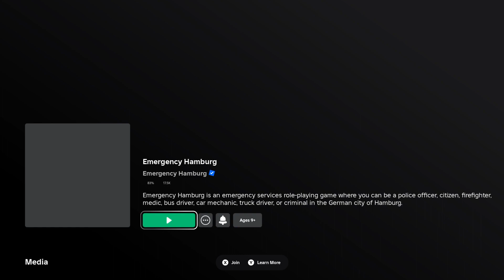Roblox – Emergency Hamburg | *NEW* V3.4.1 European Football Championship 2024 Update!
V3.4.1 European Football Championship Update

New Clothing Store at the HafenCity
Here you can buy Emergency Hamburg merch! We also created a special outfit for the football championship to show support for the German team.
Of course, the clothing store can also be robbed.

Improved Item Store and Dealership System
Added filter options to the vehicle dealership.
Added sale system where we put some items or vehicles on sale temporarily.
Improved search system.

Small Changes & Improvements
Reduced arresting distance by 13% and fixed issue where police officers with a high ping could arrest from a very high distance.
Improved melee weapons with camera lock and crosshair.
The navigation system now automatically regenerates the route to your destination if you take a different path.
Improved minimap UI to display controls better on pc and console.
New crime boss protection gear.
When taking medical tools or when selling robbery loot, you will now sell/take all items at once instead of having to click the button multiple times.
Added navigation to construction zone near hospital.
Fixed bug where the indictators on top of the wolfsburg handel car did not work.
Improved electric truck model.
Fixed bug where the navi would not show a texture on roads below fuel stations.
Particles coming from avatar items will now be disabled in vehicles.
Added help app articles for prison and hospital.